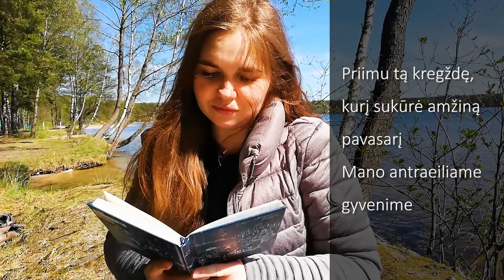Agnieszka Masalytė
Dieną užbaigiame poetės Agnieškos Masalytės eilėmis. ǀ Dzień kończymy wersami poetki Agnieszki Masalytė.